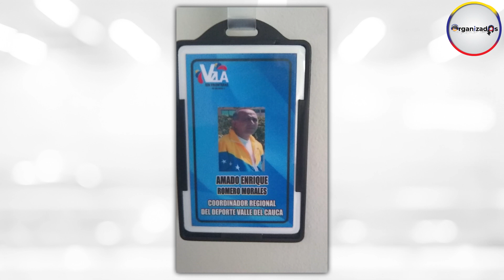ASOCIACIÓN VZLASINFRONT I CALI I Organizados I Martes 12 Octubre I P. Betancourt y M. Liebezeit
La entrevista de hoy se centra en uno de los proyectos de a ONG Venezuela sin Fronteras. Amado Romero, explicará cuál es la labor que lleva a cabo su organización y cómo un venezolano como él: atleta de la natación, decide convertirse en un agente social y dedicar parte de su tiempo a enseñar la disciplina para la vida, a través del deporte, tanto a venezolanos como a colombianos.
Venezuela sin Fronteras es una asociación civi,l fundada por venezolanos y colombo venezolanos en el exilio en 2019: trabajadores sociales con más de 20 años de servicio a la población vulnerable en Venezuela y que, al llegar a Colombia y verse enfrentados a todas las necesidades que sufren los venezolanos inmigrantes, se organizaron para acompañarles en su proceso de instalación en el país. Este trabajo se amplía a muchos más ámbitos durante la pandemia del COVID 19, período durante el cual las carencias y dificultades de la comunidad migrante se acentúan.
Venezuela sin Fronteras trabaja con distintas organizaciones sociales de venezolanos y colombianos para dar respuesta a la población venezolana  en varias regiones del país. Cuentan con representantes voluntarios en Cali, Valle del Cauca, Arauca, Cartagena (Olaya), y en Bogotá  donde tienen presencia en las localidades Chapinero, Usaquén, Engativá, Candelaria, Santa fe y Suba.
Si deseas ser parte de esta iniciativa como voluntario, contáctalos ahora mismo.
O contribuye con una donación en la Cuenta de ahorros Bancolombia:
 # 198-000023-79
Nombre. ONG VENSINFRONT identificada con el NIT.901399182